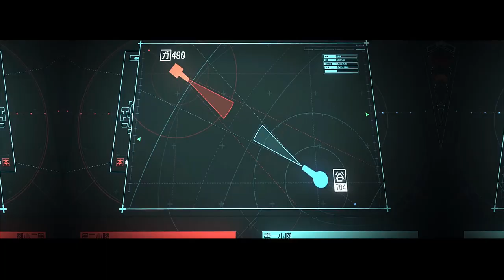Knights Of Sidonia - Crimson Hawk Moth – The Red Gauna – Official AMV - Neotokio3 █▀█ ▀█▀ █ █ █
Knights Of Sidonia - Crimson Hawk Moth – The Red Gauna 2018 © Neotokio3

Note: there are 3 versions of this track.

For other retailers: Just search for Neotokio3 on their stores.

Neotokio3 - Sidonia no Kishi – Benisuzume  // Knights of Sidonia – Crimson Hawkmoth is a Musical character study, tribute & theme accommodating the red Gauna from Sidonia no Kishi. we admit, here and there we might have over exaggerated a bit // probably Painted her more menacing then she actually is. or maybe not? guess it all depends on how you see her...one thing however cannot be denied: SHE IS A REAL BAD ASS! & we love her which is one of the reasons why we made this track. Another reason was that after checking out the Official Soundtrack of Sidonia no Kishi we noticed that there is no real theme for her character or at least we couldn’t find one. We thought she needs and deserves one that pays her evil-gauna-ways justice so we made one! Simple as that :D

We are huge fans of Tsutomu Nihei & huge fans of Knights of Sidonia. This song // theme // tribute is actually just the kick off to a 3-song compilation about Knights of Sidonia. We are currently producing two more songs about the series.one will focus on the Gauna lifeform in general while the other one will be about being a proud Knight and defender of Sidonia. we plan to release both in the first half of 2019.

❤❤❤ About Knights of Sidonia & Benisuzume ❤❤❤

Knights of Sidonia (Japanese: シドニアの騎士 Hepburn: Sidonia no Kishi) is a mecha manga series by Tsutomu Nihei, serialized by Kodansha in their magazine Afternoon between April 2009 and September 2015, localized in English by Vertical. An anime television series adaptation, produced by Polygon Pictures, aired between April and June 2014 and a second season aired between April and June 2015. Source: Wikipedia

Benisuzume (紅天蛾), also known as Gauna 490, the red Gauna or Crimson Hawk Moth, is a highly intelligent Gauna that took on a Garde's appearance after absorbing Shizuka Hoshijiro. While initially there were 3 Guardian-shaped Gaunas, Gauna 491 was captured by Nagate Tanikaze, Gauna 489 was destroyed, while the last one, dubbed Benisuzume, continued to attack Sidonia and its Knights numerous times. Source